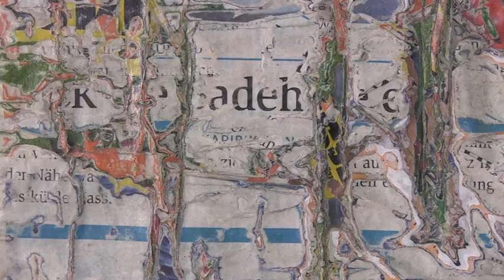Zeitgeknister - Ilona Steinmüller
Eine Ausstellung in der Samstagsgalerie Hüxstraße in Lübeck im Juli/August 2015